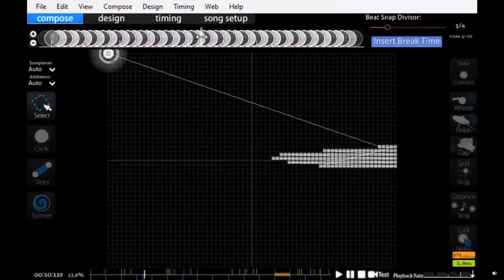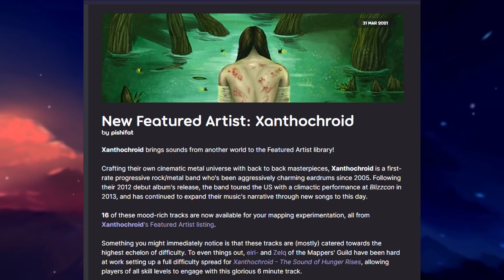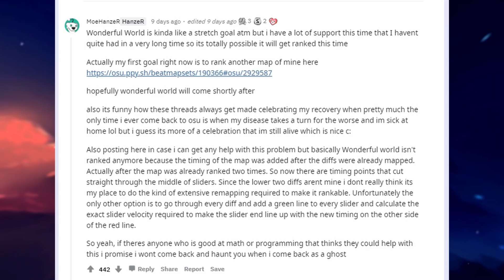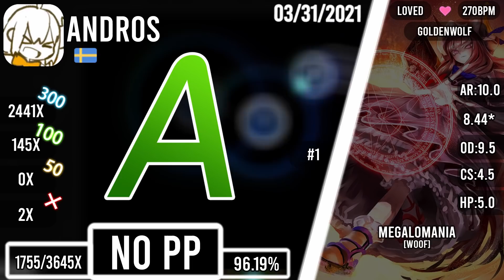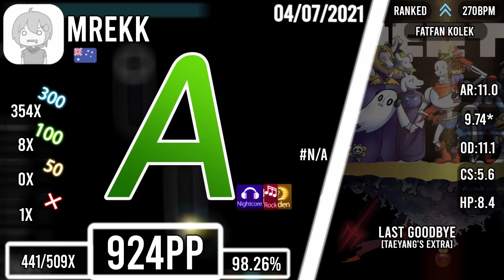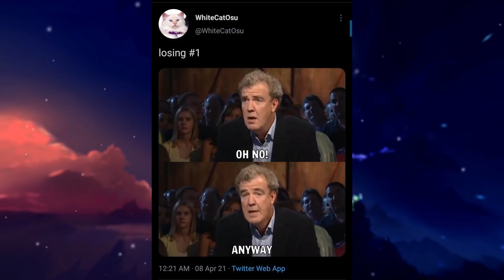Mrekk reaching #1!, Multiple 1,000pp/1,100pp plays!, United +HD,DT First FC! - osu!Weekly #147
Follow Sekai and Esmb! (Script)

Follow Samurai Duck! (osu! Weekly Editor)

Follow Hekztai! (Graphic Designer/Score screen Collector)